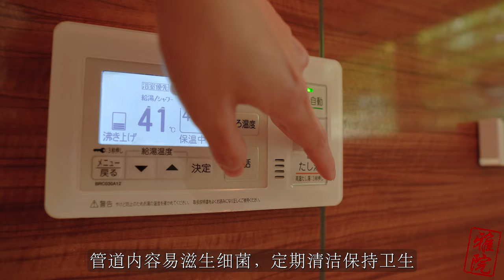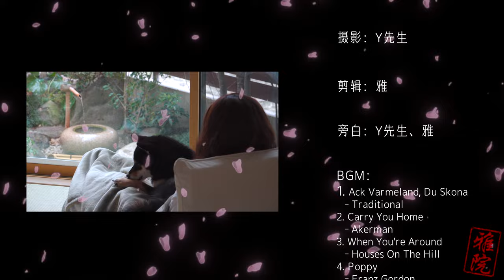入住9年的家，20个保持浴室干净整洁的清洁方法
🏡我們的家已經住了9年，浴室也花了9年，仍保持著和新家入住時一樣的乾淨整潔。
透過這些年的維護，明白了做好【日常維護】、【定期清潔】和【預防】的重要性，
做好這3件事，就能有效率地、持久地讓家保持乾淨整潔。

🧹春季浴室最容易發黴，除了清潔，也要做好防黴預防。
這期分享浴室的日常維護、定期清潔和預防技巧，
同時介紹一些好用的工具，和清潔工具的收納方法，
希望這些也可以為你的居家生活帶來更多的溫暖和舒適。

00:00開始
00:40浴室用品收納
00:56每天洗完澡後的清潔
01:52洗衣機用品收納
01:59吹風機收納
02:03洗面台收納
02:14浴室的水垢清潔
02:53浴室除霉清潔
03:12浴缸深度清潔
03:24浴室牆面與地面清潔
03:51浴室下水道清潔
04:26浴室防黴工作
【家居用品】
1.浴室清潔工具/AZUMA：
・浴缸刷：
・浴缸小刷：
・浴室瀝水器：
・浴室地板清洗：
2.浴室懸掛清潔劑/KAO簡易套裝：
3.乾髮帽/AQUIS：
4.檸檬酸噴霧/LEC：
5.檸檬酸粉/SHABON：
6.鹽素漂白水/SC JOHNSON：
7.浴缸管道清潔劑/SC JOHNSON：
8.排水口發泡清潔粉/KAO：
9.防黴煙霧/LION：
10.防黴掛件/BIO：
11.排氣扇濾網/TOYO ALUMINIUM：

🏡We have lived in our home for 9 years, and the bathroom has also been in use for 9 years.
It is still as clean and tidy as when we moved into our new home.
Through these years of maintenance, I understand the importance of [daily maintenance], [regular cleaning] and [prevention].
By doing these 3 things, you can keep your home clean and tidy efficiently and for a long time.

🧹Bathrooms are most susceptible to mold in spring.
In addition to cleaning, you must also take preventive measures against mold.
This issue shares daily maintenance, regular cleaning and prevention tips for bathrooms.
At the same time, we introduce some useful tools and how to store cleaning tools.
I hope these can also bring more warmth and comfort to your home life.